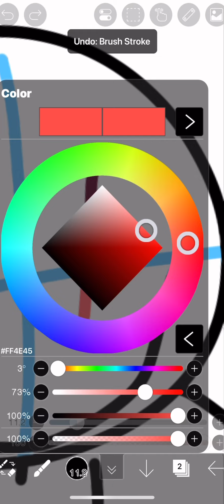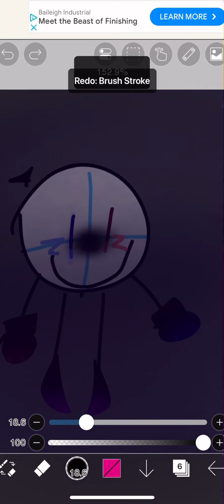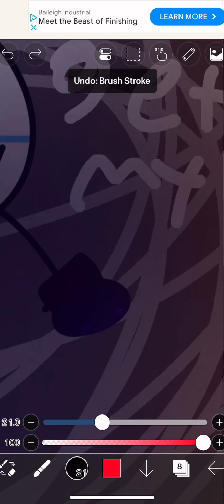Idk what to name this : /